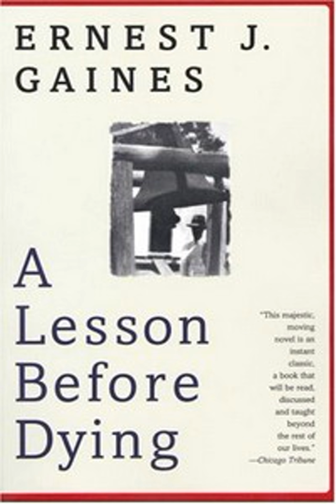A Lesson Before Dying Chapters 30–31 Summary